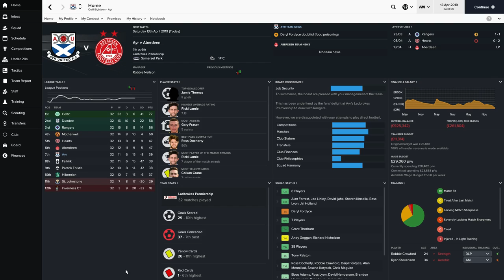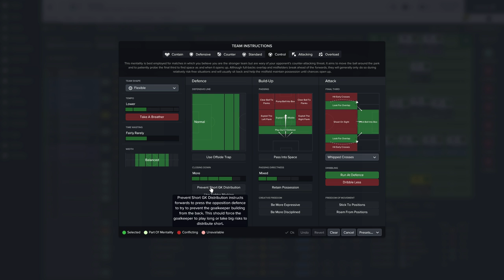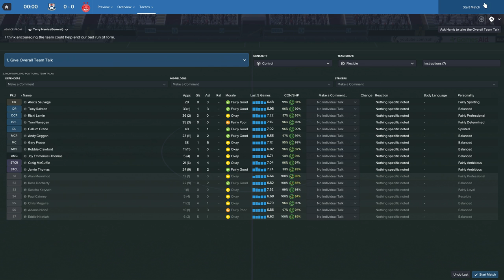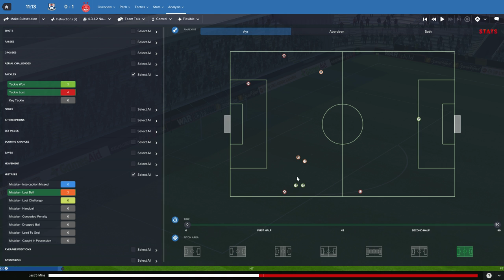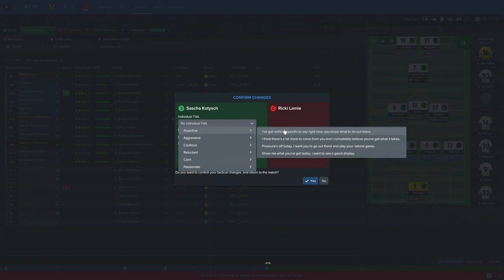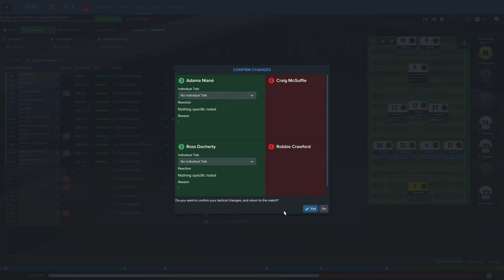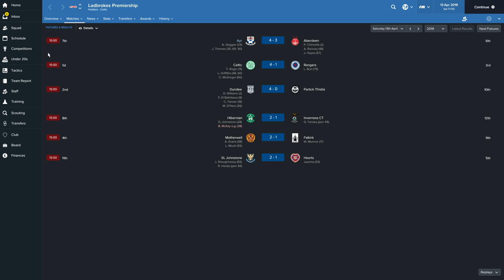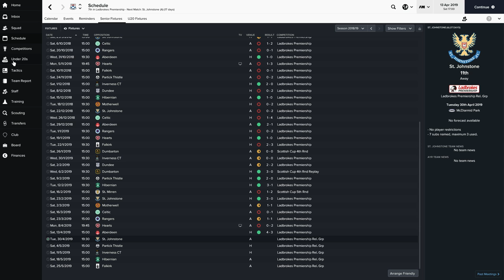Football Manager 2017 - Ayr United...Season Three! - Part 13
The final six games of the season will be some of our most important ever. Can we secure a strong finish?

Snail Mail:
P3A 4S8